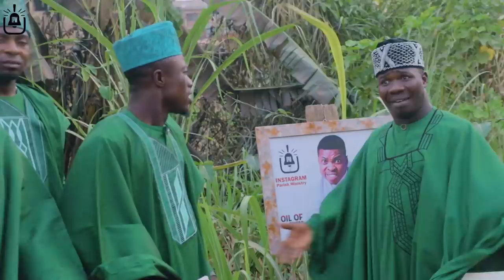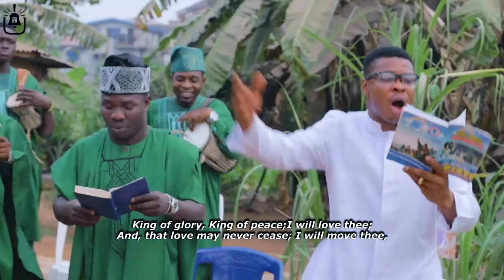SUNDAY SERVICE: MISS GARGANTUAN IN CHURCH